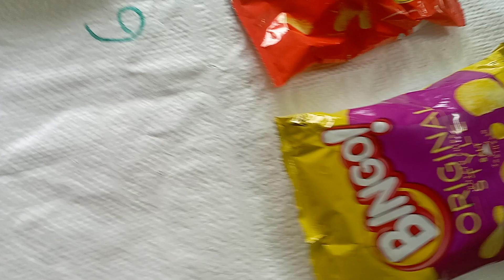எடுக்கிற நம்பர் அடிக்கிற பம்பர்